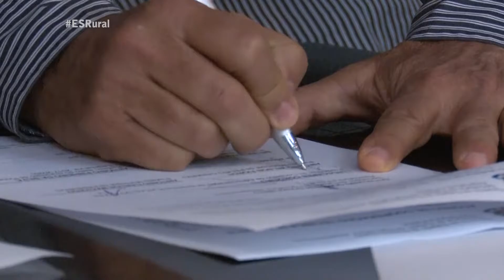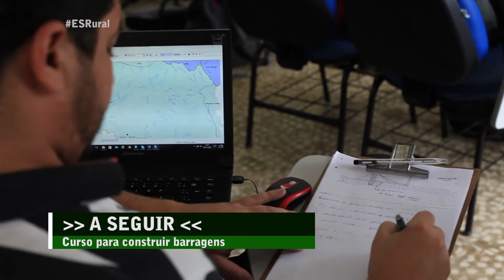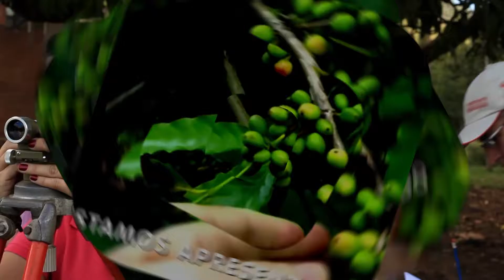ES RURAL 133 BLOCO 01 - 30/12/2016